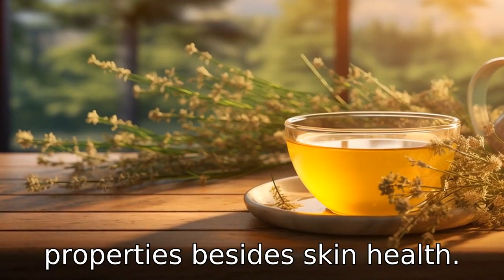11 Wonders of Rooibos Honeybush Tea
Discover the incredible health benefits of Rooibos and Honeybush tea in this video! Learn how their rich antioxidant content can combat chronic diseases and reduce oxidative stress. Discover how these herbal teas can aid weight loss, improve digestion, and promote heart health, while being caffeine-free alternatives to traditional tea and coffee. Understand their potential in managing blood sugar levels, boosting skin health, reducing inflammation, and enhancing bone density. Learn about their soothing effect on the nervous system and potential role in mental health support. Finally, delve into the immune-boosting properties of these teas, as we unpack their potential in promoting overall well-being. Tune in to uncover the healing power of these extraordinary teas!